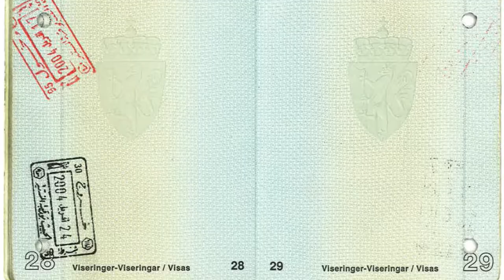Lost in Transition teaser 2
LOST IN TRANSITION înseamnă „poveşti pe picior de plecare” – istorii personale spuse în aeroport în timpul orelor lungi de aşteptare, între bagaje şi check-in, în cafenele şi fumoare. Străini într-un No Man’s Land modern aşteptând să-şi îndeplinească un vis, piloţi sau stewardese a căror viaţă se împarte între fusuri orare, îşi lasă amprenta în acest spaţiu neutru. Suntem Aici şi Nicăieri, martorii sau protagoniştii unor întâlniri unice, tranzitorii.

 Spectacolul este dedicat victimelor incidentului aviatic din martie 2014, care se aflau în avionul MH370, pe ruta Kuala Lumpur-Beijing.

 LOST IN TRANSITION este primul spectacol din România finanțat prin crowdfunding, cu ajutorul platformei Creștem Idei.

 Distribuția: Distribuția: Raluca Lupan, Timea Vincze, Réka Zongor, Cătălin Filip, Christian Har, Robert Nagy, Denis Stancsuy

 Regia: Alexandra Felseghi
 Coregrafia: Melinda Jakab
 Design costume: Călina Langa
 Creație video: Cristian Pascariu
 Sunet și lumini: Victor Lup
 Producător: Diana Buluga

 Durata: 1h 15’
Preț bilet: 15 lei

 Loc: Aeroportul Internațional Avram Iancu Cluj – terminalul „Plecări”
Adresa: Traian Vuia, Nr. 149-151

 Data: 16 și 17 octombrie 2014
 Ora: 19.00